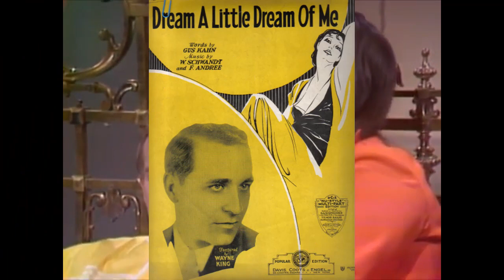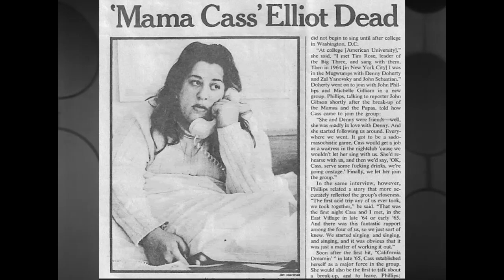The Mamas & The Papas - Калифорнийские мечтатели